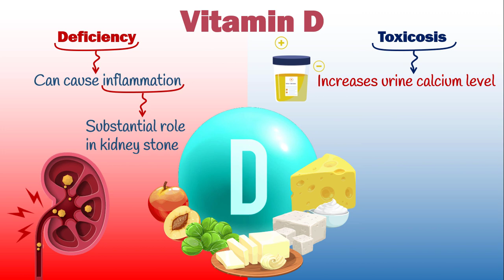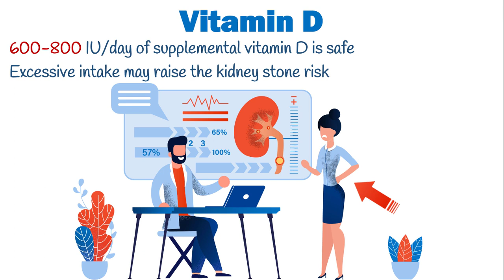2 supplemental vitamins to AVOID with kidney stones | Vitamins & renal stones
Kidney stones are among the most PAINFUL events every individual may experience. A wide range of habits can negatively affect renal stones including taking supplemental vitamins. In this video we want to see how vitamins affect renal stones.
🔴 So if you want to learn more about the various effects of vitamins on renal stones, smash the play button ▶️ ASAP:

2 supplemental vitamins to AVOID with kidney stones | Vitamins & renal stones by Health Makers

🔷Video TimeStamp:
0:00 - Risk factors for kidney stones
0:21 - Vitamin No. 1
1:06 - Vitamin No. 2
1:36 - How other vitamins affect renal stones
1:43: Vitamins and prostate cancer
1:49: Outro

🎥Here are some of my videos about vitamins and minerals:

✅Top 2 vitamin supplements to avoid with prostate cancer | vitamins and prostate cancer:
✅B12 deficiency: 4 bizarre symptoms you've NEVER heard about | vitamin B12 deficiency symptoms
✅benefits of zinc for developing brain | 3 AMAZING zinc benefits for baby
✅vitamin D in childhood: 4 secrets you NEVER knew | vitamin D benefits in children
✅zinc pyrithione, a UNIQUE zinc compound as a promising COVID 19 treatment at home | COVID news today

➤➤➤What is Health Makers' mission ❓❓
Health Maker is where we talk about Health & medical issues👦👧.
Health Makers is a valuable, science-based, medical encyclopedia that tends to improve your knowledge about medicine by sharing completely evidenced-based medical videos about health & wellbeing, healthy diet, health benefits of foodstuffs, nutrition facts, malnutrition & effective home therapies for any medical conditions and health problems.